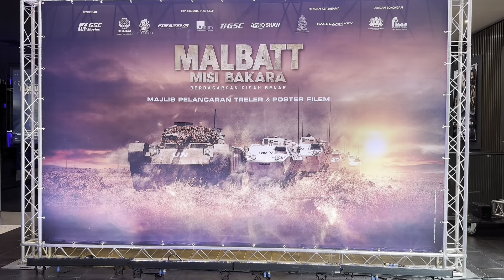Majlis Pelancaran Trailer & Poster Filem MALBATT MISI BAKARA!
Majlis Pelancaran Trailer and Poster Movie MALBATT MISI BAKARA. A true story based on the events of our Malaysian soldiers who helped rescue the US soldiers at the Battle of Mogadishu in 1993! Check out the interview session with the cast members as they share their experience making this film.

2) Music: Rights Free Sound
Music Link: